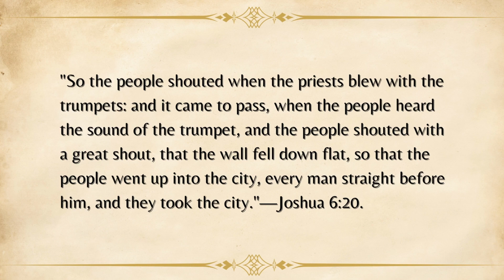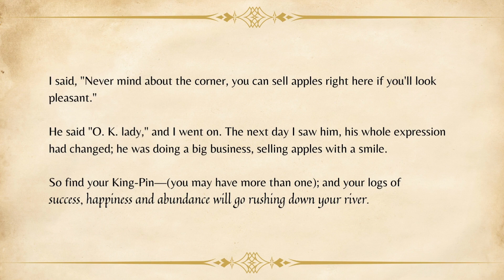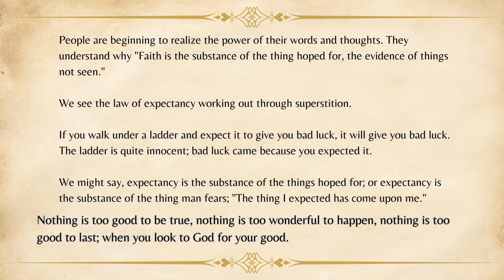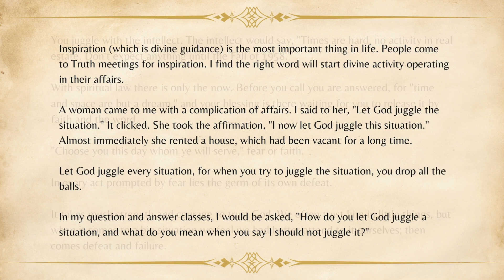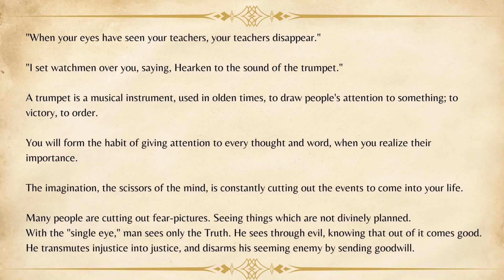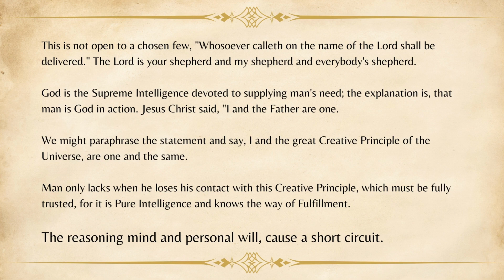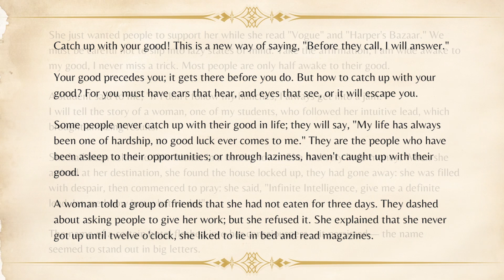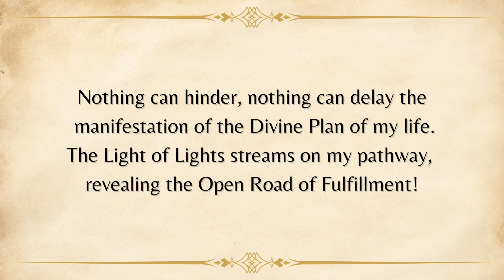The Secret Door To Success: Florence Scovel Shinn's Full Audiobook With Text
“I now draw from the abundance of the spheres my immediate and endless supply."

This full audiobook of Florence Scovel Shinn's classic, "The Secret Door to Success",  presents guidance on how to release prosperity through knowledge of spiritual law.

Within each of us there is a door to success - success can and will be yours!  This series of talks and lectures given by Florence Scovel Shinn during the 1930’s are powerful expositions on the nature of our thoughts and the cultivation of intuition to realize the divine plan and success for each of our lives.  With guidance on visualization and affirmation techniques to navigate and transform areas in our lives that can be challenging - these lectures provide clear guidance and  time tested techniques for overcoming these obstacles.

I feel grateful to have drawn on the inspiration and truths within these presentations through many years and have always enjoyed and appreciated being drawn back to pages well marked and folded. They are inspiring reminders and reinforcement of truths that always seem to be just what I need to hear at exactly the right time!

Florence Scovel Shinn (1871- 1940) was a New Thought spiritual teacher and metaphysical writer.  She came to embrace teaching and writing later in life after a career as an artist and book illustrator.  Her works and teachings have influenced and inspired many modern day motivational teachers and been a gift for so many.

Order of presentations for “The Secret Door to Success”
00:00:00 Introduction
00:00:50 The Secret Door to Success
00:10:23 Bricks without Straw
00:22:04 And Five of Them Were Wise
00:34:25 What Do You Expect?
00:42:42 The Long Arm of God
00:55:21 The Fork in the Road
01:06:20 Crossing Your Red Sea
01:16:46 The Watchman at the Gate
01:27:01 The Way of Abundance
01:37:31 I Shall Never Want
01:48:27 Look With Wonder
02:00:21 Catch Up With Your Good
02:08:16 Rivers in the Desert
02:16:18:The Inner Meaning of Snow White and the Seven Dwarfs